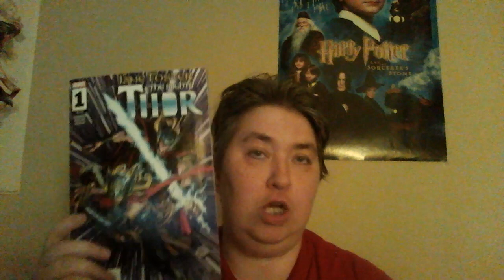(102) Review: Jane Foster and the Mighty Thor #1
I finally get around to doing this review of this amazing comic.